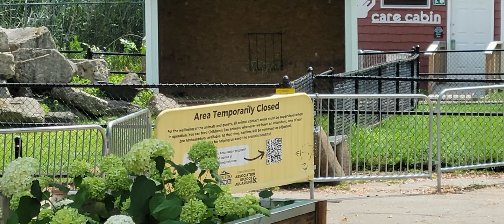Giraffes Nigel and Zuri NEW Zoo Suamico, WI 8-9-23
L. Michelle and I had some to check out the NEW Zoo again, and while there was no giraffe feeding at the time, we got to see Nigel grazing up close. But wait, there's more! Zuri was outside and decided to come dine with her companion!